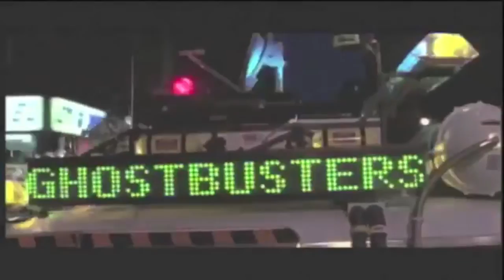RAY PARKER JR - GHOSTBUSTERS ( Full Metal Cover )